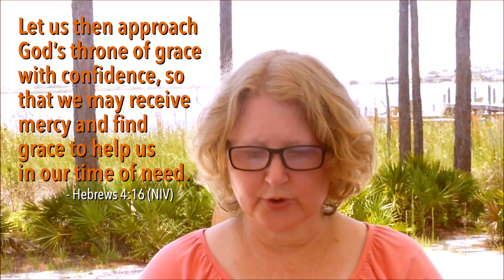An Upper Room Devotional with Barbara Mosley for 8/10/20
Join Rev. Barbara Hayes Mosley for an Upper Room reading and devotional for today, Monday, August 10, 2020.

You can also mail your gifts to the church office:
Pleasant Hill UMC
4809 Bell Hill Road • Bessemer, AL 35022.